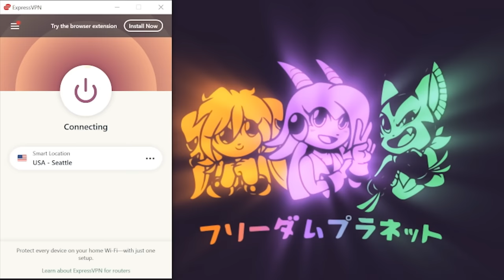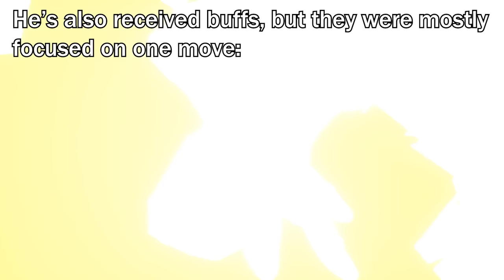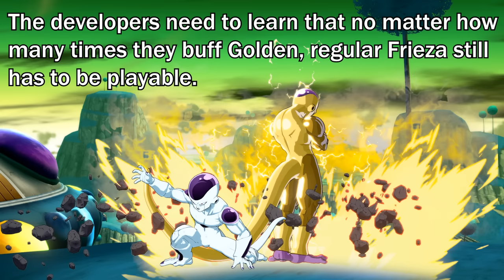Frieza: The Continuous Disappointment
Shoutout to ki blast property invalidating a character.

Tracks:
(1) Final Boss 1 - Freedom Planet
(2) Jade Creek 1 - Freedom Planet
(3) Rising Dragoon - Street Fighter EX Plus Alpha (WITH AN EXTRA SOLO BY ME PLAYING A FENDER JAZZ BASS WOO)
(4) Main theme - Street Fighter EX Plus Alpha